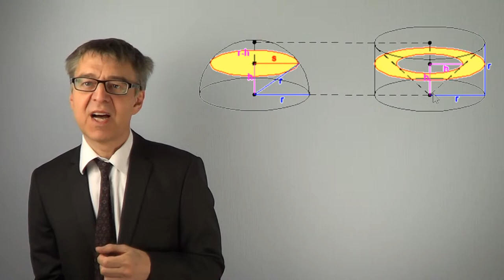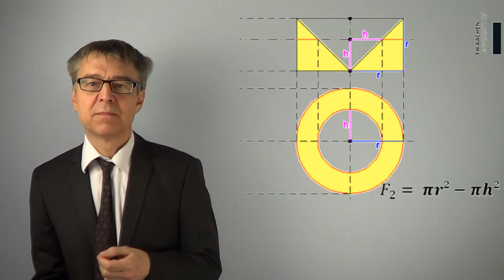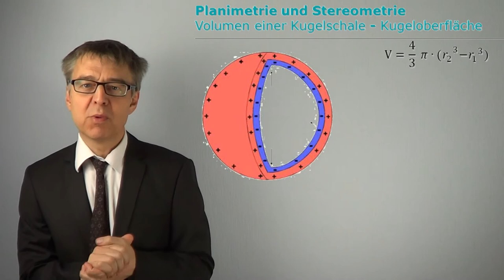Vom Volumen und von der Oberfläche einer Kugel (Prinzip von Cavallieri) - MathBasics3/8